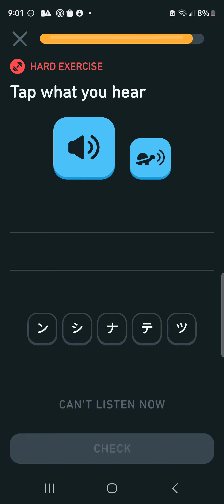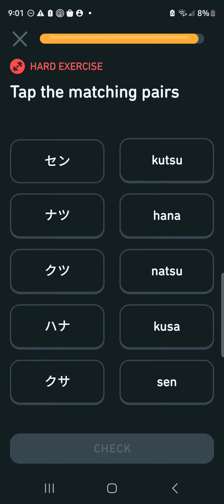Day 21 sorry late upload